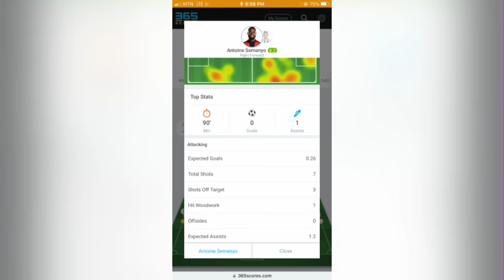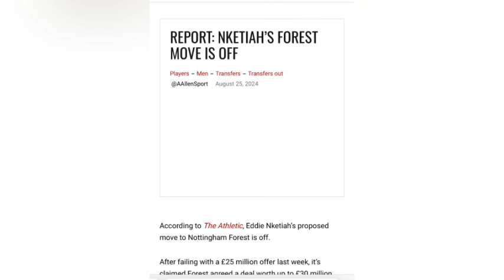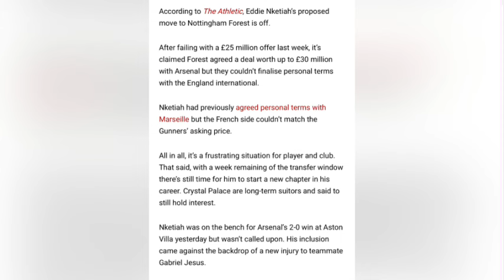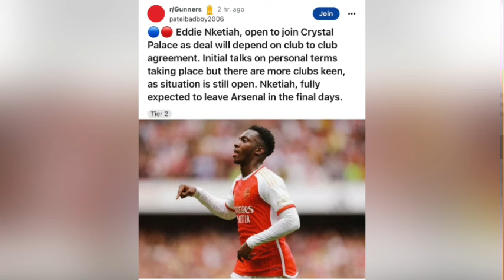GOOD NEWS 🇬🇭 LATEST ON EDDIE NKETIAH BLACK STARS TARGET MOVE + THOMAS PARTEY & SEMENYO